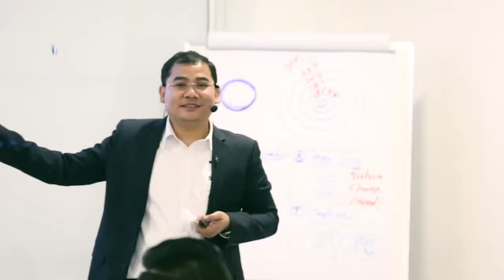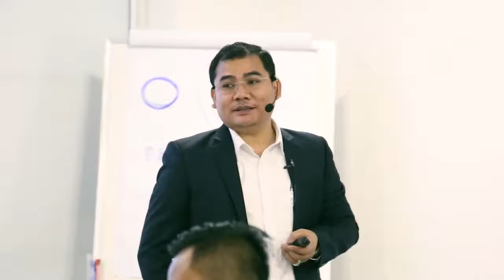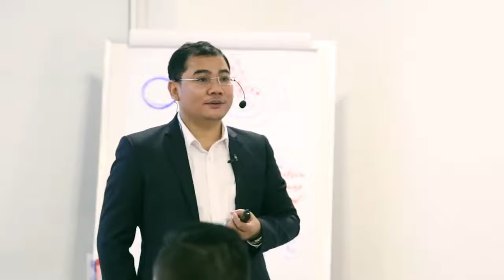គ្រប់យ៉ាងមកពីគេទាំងអស់ខ្លួនឯងត្រូវរហូត លោកគ្រូ ឆាត សុឆេត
គ្រប់យ៉ាងមកពីគេទាំងអស់ខ្លួនឯងត្រូវរហូត-លោកគ្រូ ឆាត សុឆេត-Learning for Success Institute

This channel education for all the people to build peace mind and self development.
 Best regard.